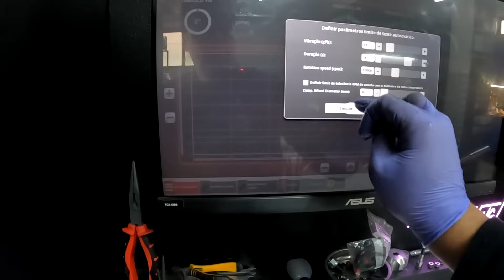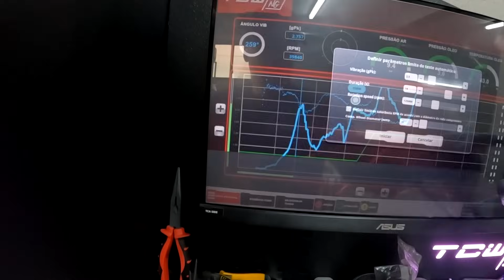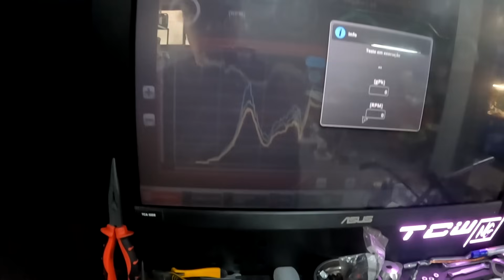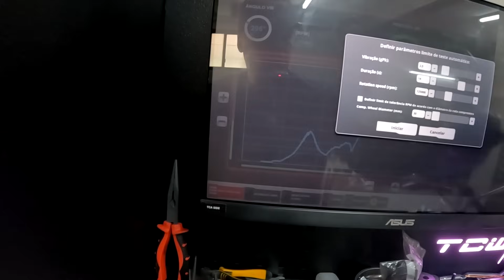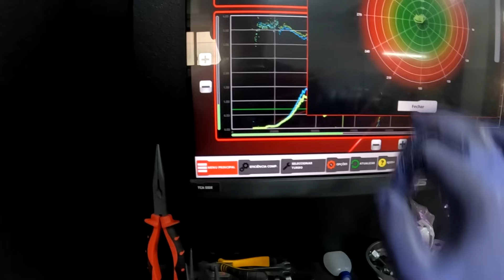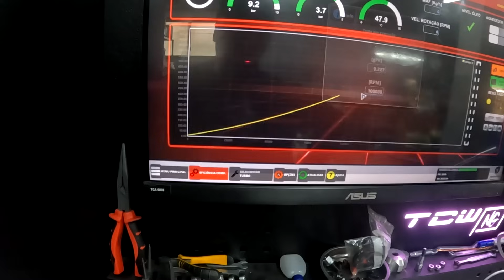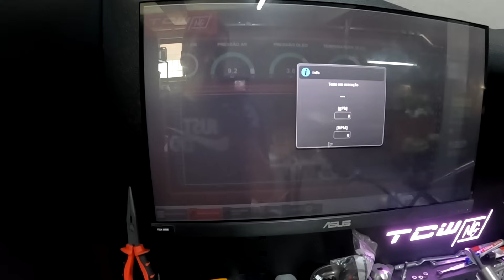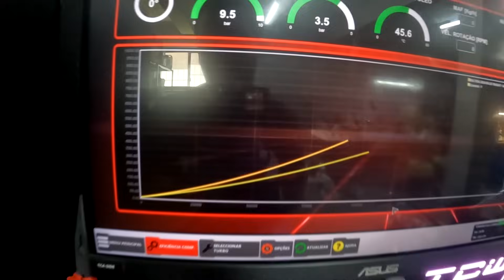Algo nunca visto no YouTube em Portugal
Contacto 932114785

  ➢ SWIFT/BIC: BBPIPTPL

Parcerias